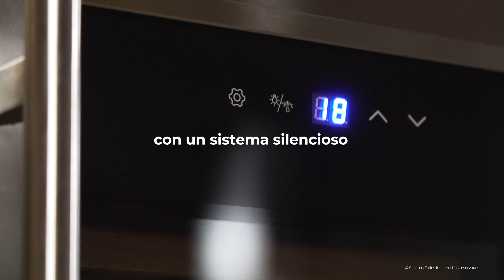Vinoteca Bolero GrandSommelier 1550 Inox Compressor para 15 botellas y con temperatura regulable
- Almacena hasta 15 botellas. Aprovecha su gran espacio interior de hasta 15 botellas de capacidad y almacena tus vinos preferidos para que los disfrutes cuando más te apetezca.

- Alto rendimiento. Nuestra vinoteca incorpora un compresor que garantiza un bajo nivel sonoro y un alto rendimiento, para que tus vinos siempre se mantengan en el mejor de los estados.

- Funcionamiento silencioso y sin vibraciones. La vinoteca solo genera 39 dB de ruido lo que asegura un funcionamiento silencioso y sin vibraciones, para que puedas situarla en cualquier estancia sin que te moleste.

- Temperatura a medida de tus vinos. Los amantes de los vinos sabéis cómo de importante es el buen mantenimiento de tus botellas. Regula la temperatura de tus vinos entre 5 y 18 ºC y mantenlos siempre con las condiciones óptimas para que cada gota te sepa a gloria.

- Controla todas las funciones con un toque. Disfruta del manejo total que te brinda su panel de control táctil. Regula la temperatura, enciende o apaga la luz, elige ºF o ºC y desbloquea su funcionamiento con un solo toque.